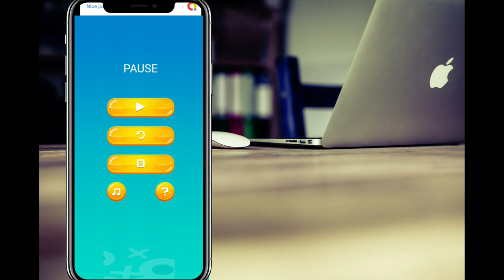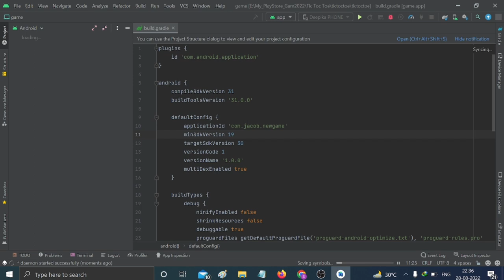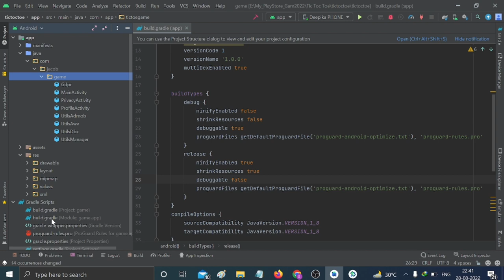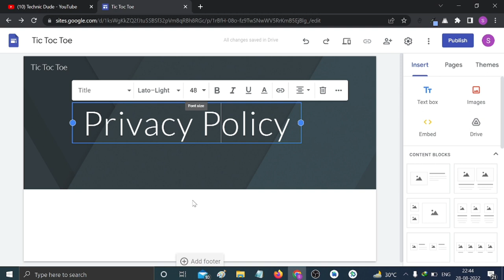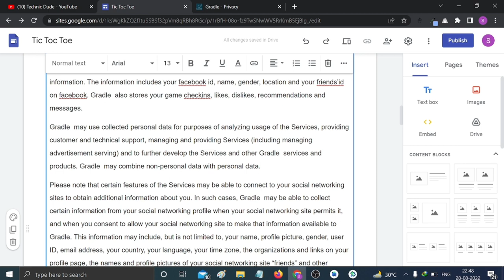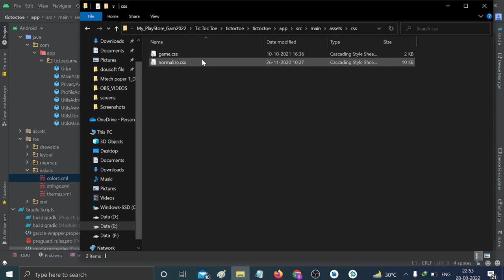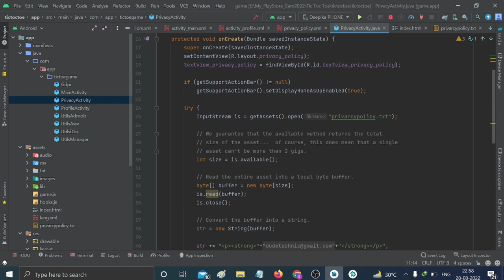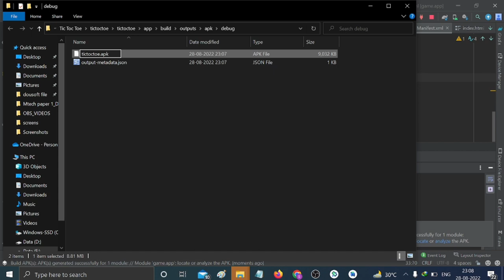How to Create Tic Tac Toe game source code in android studio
Guys, In this video We are going to discuss About Tic Tac Toe Master Game App – Android Project
Easy work in the simplest reskin. you can then generate your APK within a day. from the installation of android studio, its configuration, ads integration, until the generation of a signed file. This game is highly recommended by our team for beginner users.
Easy game play and rules.

Note: For source code contact in instagram
How do you make a tic tac toe app?
How do you make a tic Tactoe game?
Can I make Android games with Android Studio?
Can we make 3D game in Android Studio?
tic tac toe game source code in android studio
tic-tac-toe game in android studio source code github
tic tac toe android studio project report download
tic tac toe game project report pdf
project report on tic tac toe game in android
how to make a tic tac toe app in android studio
tic tac toe android studio kotlin
tic tac toe multiplayer android source code